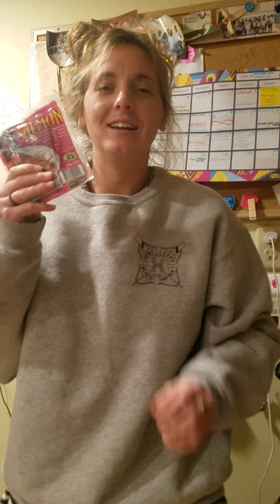ALONE SPOOF Liver Resscue 369 Medical Medium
Greg and I are currently so tuned into the TV show "Alone". So I decided to make a little spoof! Watch an episode or two of Alone on the history channel or Netflix. I am so impressed with what those beings can do! It may also make you feel like your feasting during this cleanse as many people on the show go days without food! Love, Light & Laughs